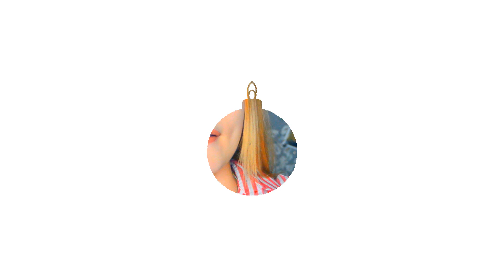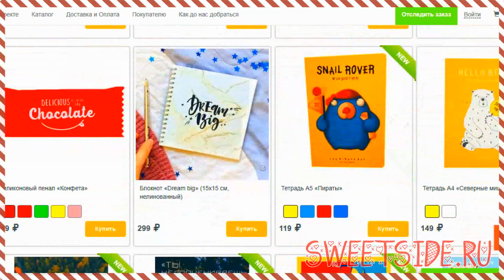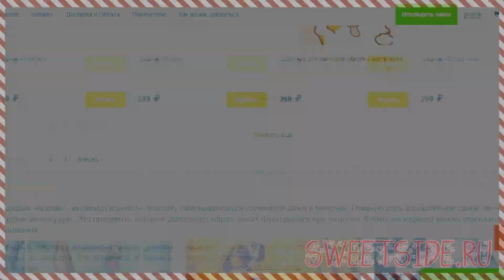ПРОСТЫЕ НОВОГОДНИЕ ВКУСНОСТИ 2018!